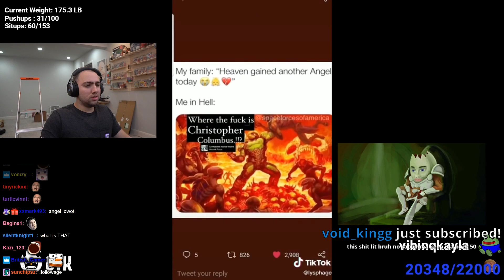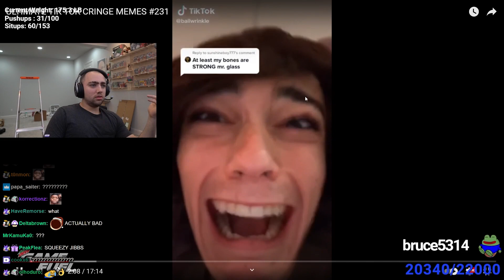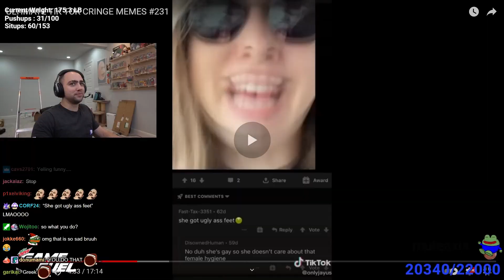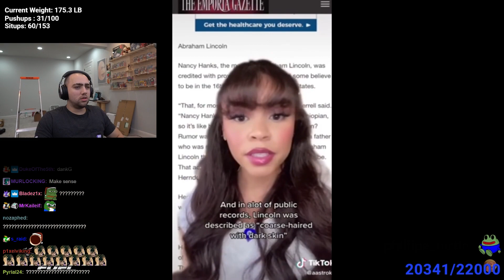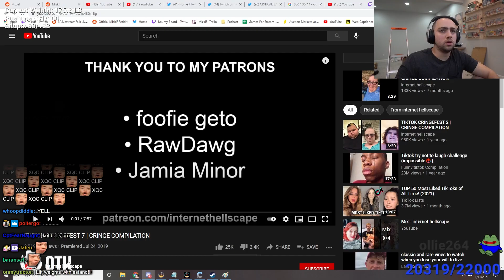I can't stop watching these tiktoks..